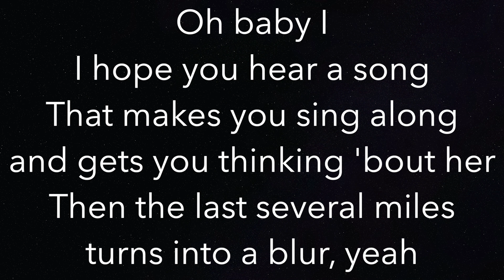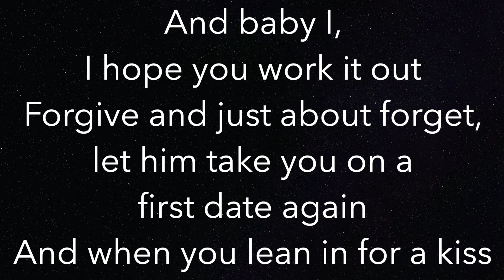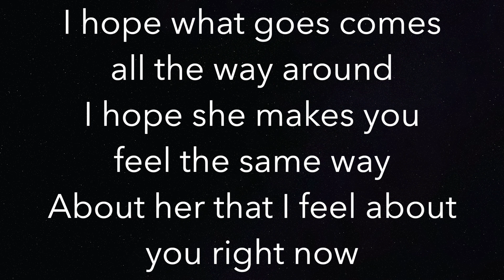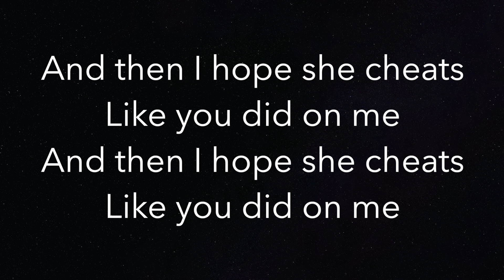I Hope (LOWER -3) - Gabby Barrett & Charlie Puth - Piano Karaoke Instrumental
Piano Karaoke Instrumental for “I Hope” by Gabby Barrett & Charlie Puth (-3 Semitones Lower)